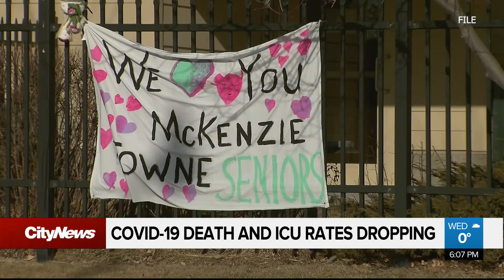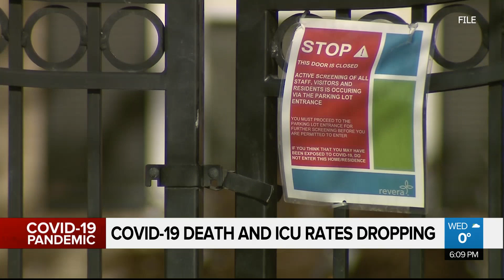COVID-19 death, ICU rates dropping